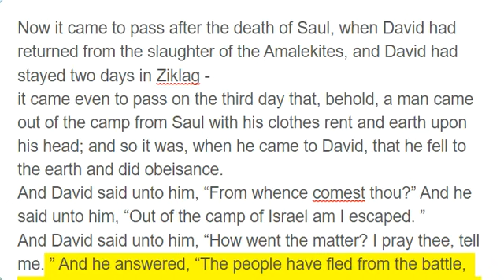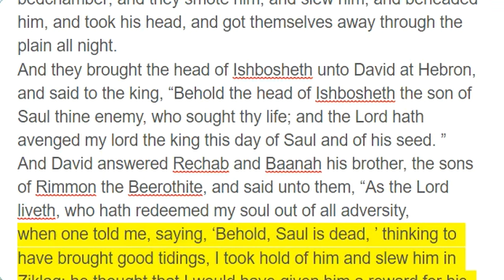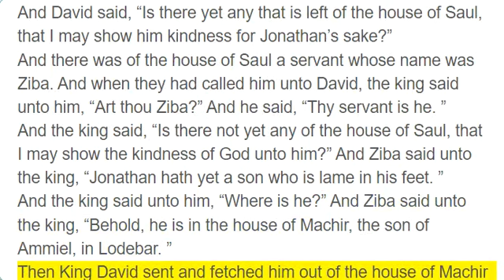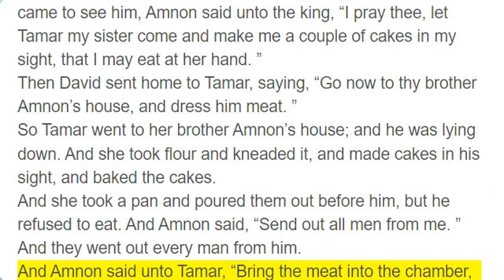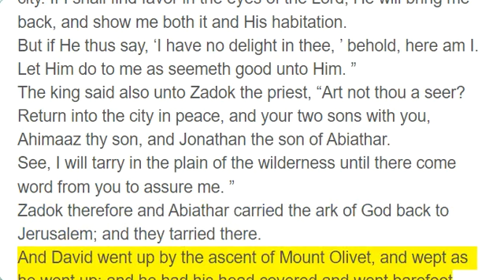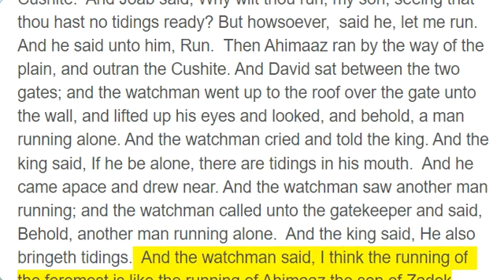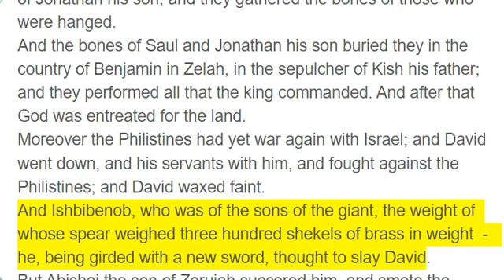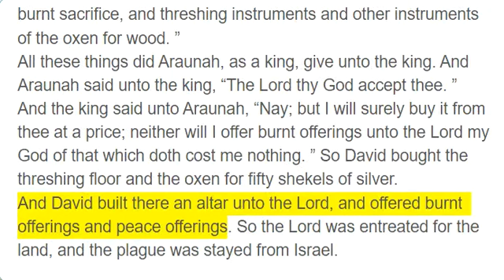2 Samuel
The complete book of 2 Samuel